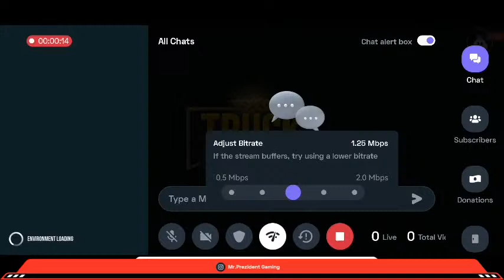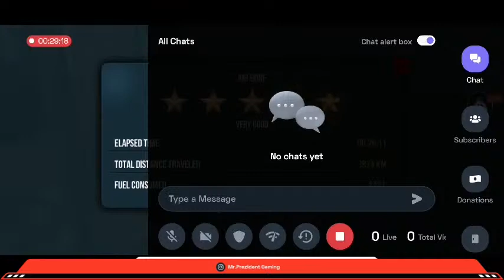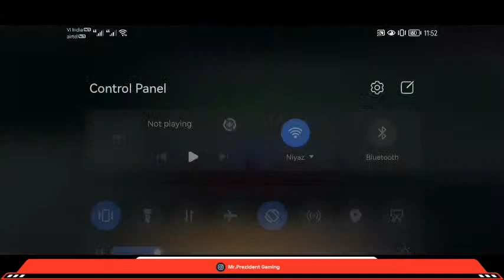Truck Simulator Ultimate : Volvo FH16 2010 | Lets Get This Truck Cleaned Up | Streaming with Turnip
Hey folks! Watch me play Truck Simulator : Ultimate!

Today I am streaming trucksimulator:ultimate. Other popular games:
PUBG Mobile
Garena Free Fire
Among Us
Call of Duty Mobile
Fall Guys
Fortnite
Roblox
Minecraft